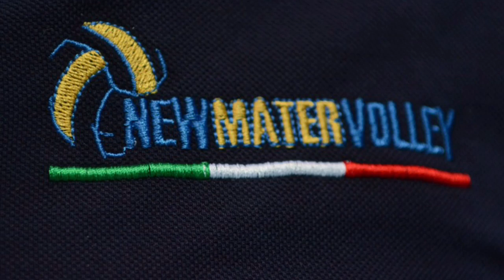Post Corigliano - Cazzaniga e De Mori